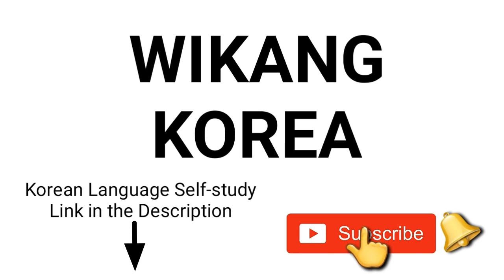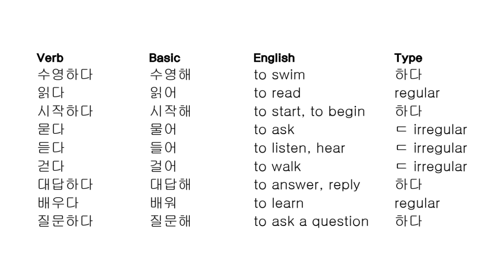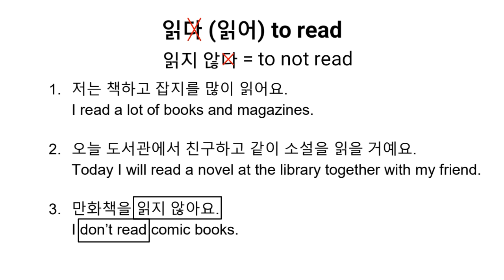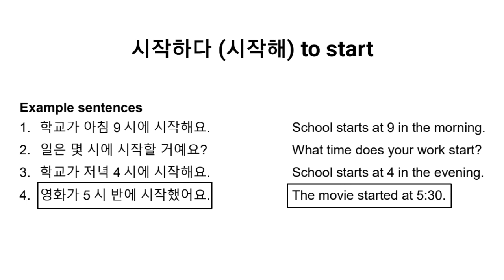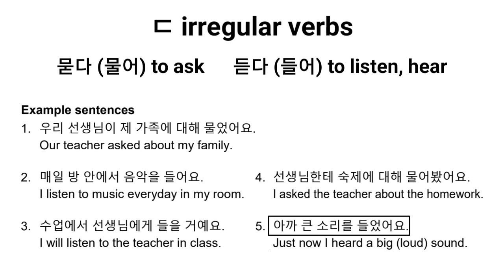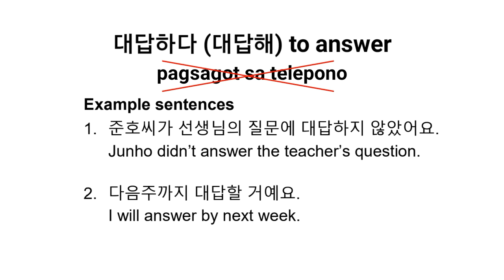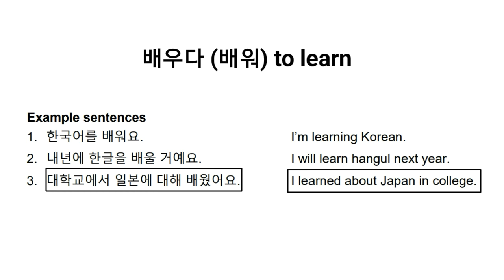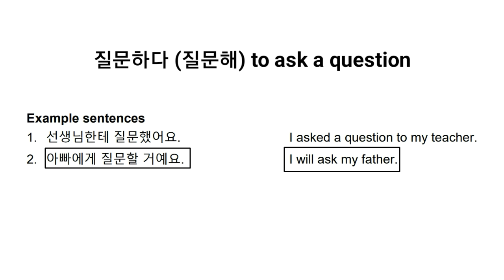Lesson 22: ㄷ irregular verbs (How to learn Korean Language in Tagalog) Korean class in Filipino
Lesson 22: ㄷ irregular verbs (How to learn Korean Language in Tagalog) Korean class in Filipino. How to learn Korean language in Tagalog nga ba? Sa video na ito ating pag-aaralan ang ㄷ irregular verbs at kung papaano sila iconjugate para magamit sa pangungusap. Ang video na ito ay simpleng Korean class in Filipino.